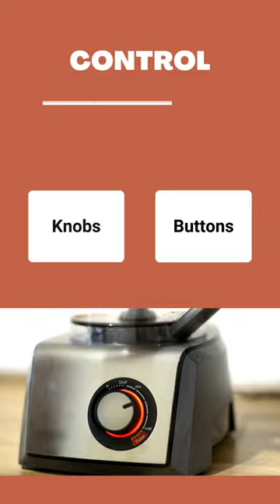Guess How It's Made - Food Processor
🍽️🌀 "Slice, Dice, and Puree: The Making of a Food Processor" – Embark on a 60-second culinary tech journey to see how a food processor is constructed! From the powerful motor base to precision blades, discover the intricate process behind this versatile kitchen appliance. Learn about the assembly of cutting blades, integration of control mechanisms, and the design of the mixing bowl. Ideal for cooking enthusiasts and gadget lovers, this quick guide serves up a slice of kitchen innovation!